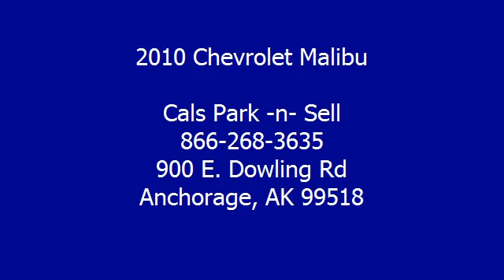2010 Chevrolet Malibu - Cals Park -n- Sell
900 E. Dowling Rd

For Sale: 2010 Chevrolet Malibu
VIN: 1G1ZC5EB8AF295071
Engine: 2.4-Liter 4-Cylinder 169HP
Drivetrain:
Transmission: automatic
Mileage: 35,533
Color: WHITE (exterior)  (interior)

Features:
2010 Chevrolet Malibu Sedan. This vehicle features the following equipment: automatic, 2.4-Liter 4-Cylinder 169HP, Air Conditioning, Auto-Dimming Rearview Mirror, Cruise Control, Power Door Locks, Power Steering, Power Windows, Rear Window Defroster, Tilt Steering Column, Two Tone Paint, 4-Wheel Disc Brakes, Daytime Running Lights, Tire Pressure Monitor, Traction Control